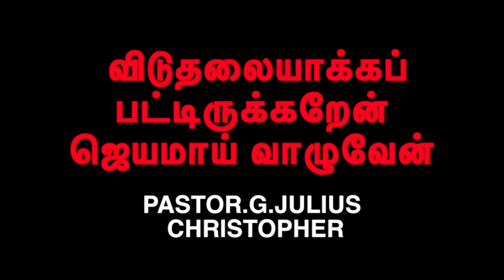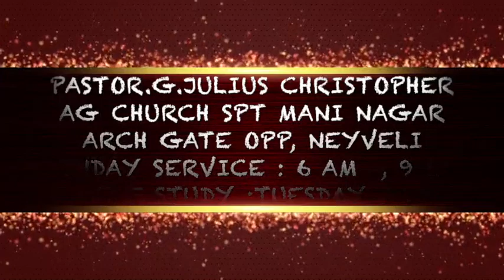விடுதலையாக்கப்பட்டிருக்கறேன் ஜெயமாய் வாழுவேன்IKINGDOM CAPSULE ITAMIL CHRISTIAN MESSAGEI28 THJAN2018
like our facebook page  julius christopher

PASTOR .G.JULIUS CHRISTOPHER
PLOT NO 108 , SPT MANI NAGAR
OPP NLC ARCH GATE
NEYVELI 607803
SUNDAY SERVICE 6 AM , 9 AM
TUESDAY BIBLE STUDUY : 7 PM